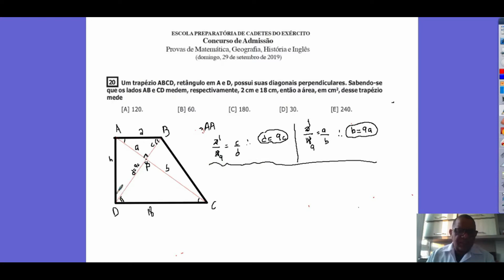Concurso EsPCEx 2019 Geometria Plana